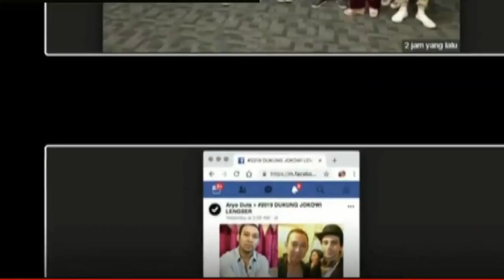Dukungan Komunitas LGBT Terhadap Prabowo Sandi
Adanya dukungan komunitas LGBT terhadap Prabowo-Sandiaga sebagai titik balik tuduhan kubu paslon 02 terhadap pemerintahan Jokowi selama ini. Tuduhan tersebut runtuh dalam sekejap semenjak adanya pernyataan deklarasi dari komunitas rainbow yang mewakili kaum LGBT.

Adanya dukungan dari kaum LGBT dapat berimbas ke hal yang lebih besar. Lebih besar dampak negatif daripada dampak positifnya. Dampak positif jelas menambah dukungan untuk Prabowo. Namun dampak negatifnya, Prabowo bisa kehilangan dukungan dari kelompok islami, yang selama ini sangat benci kepada kaum LGBT. Jumlah mereka cukup besar dibanding komunitas LGBT. Tak ada artinya mendapat dukungan dari kaum LGBT tapi kehilangan dukungan dari kelompok Islam yang amat benci kepada LGBT.

Saat ini kubu paslon 02 sedang dilema. Jika dukungan tersebut tidak ditanggapi, akan dianggap angkuh, namun jika diapresiasi, dapat tertuduh pro LGBT. Besar kemungkinan  Prabowo akan lebih memilih diam karena diam pilihan terbaik.